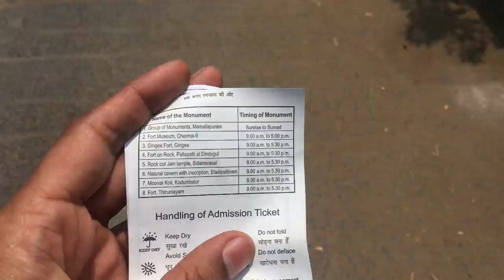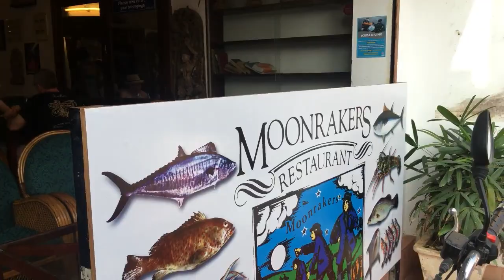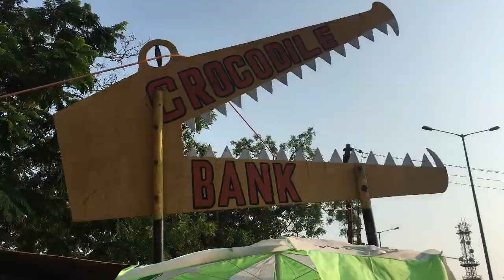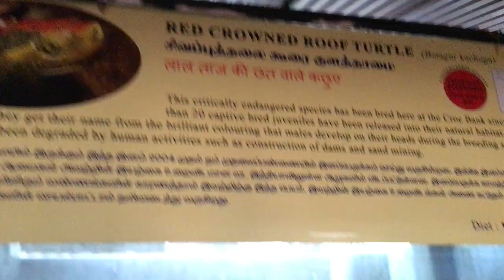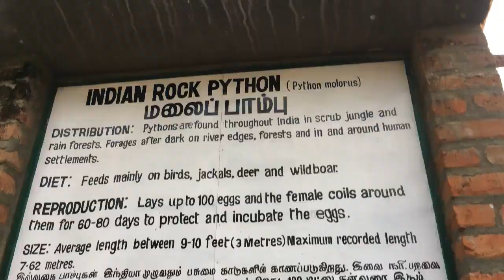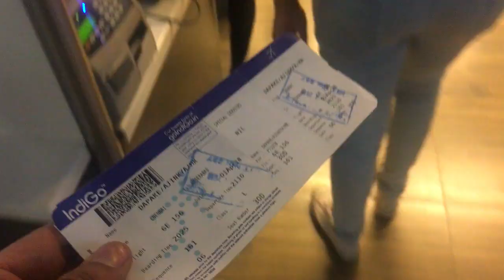1400 years old temple in India by carving single rock || Mahabalipuram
We have visited Pondicherry in Mar 2018, it was too hot there and not a ideal time to visit but one of our friend desperately wanted to go there so we planned it.

It's a wonderful city with French Culture. you will feel fulfilled to see all colourful buildings, to eat in French restaurants. we planned it for 4 days but due to our flight got cancelled we go only 3 days in town. on first 2 days we visited Auroville, Rock beach, Paradise beach, French colony, White town etc.